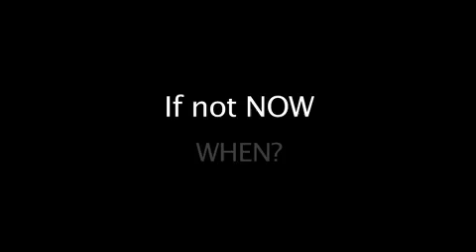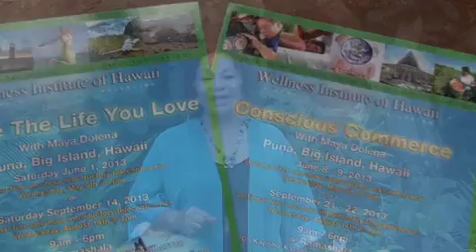Conscious Commerce v Wi Fi